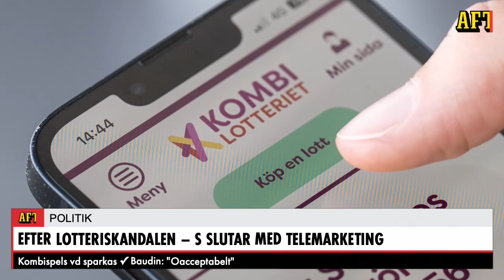Socialdemokraterna slutar med telemarketing efter lotteriskandalen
Kombispels vd sparkas – och samtliga i styrelsen har uppmanats att avgå, meddelar S.